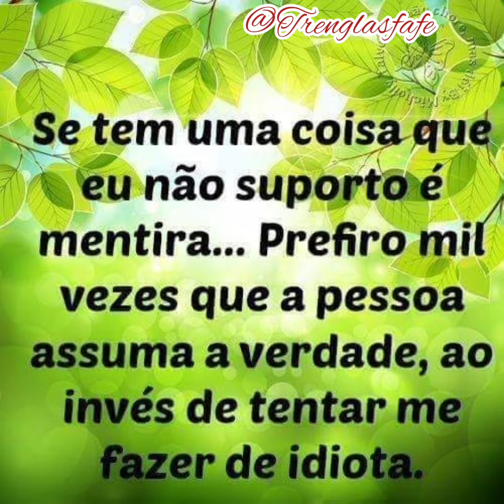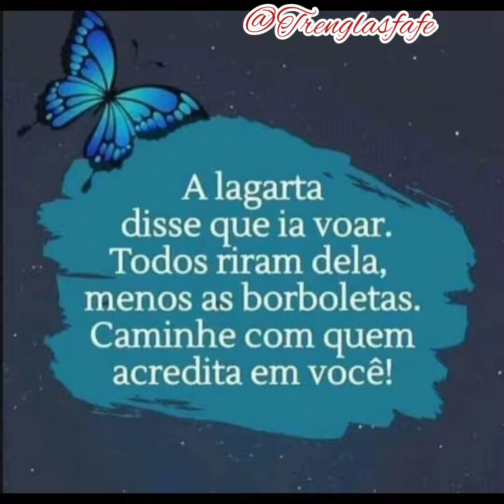27 de setembro de 2023